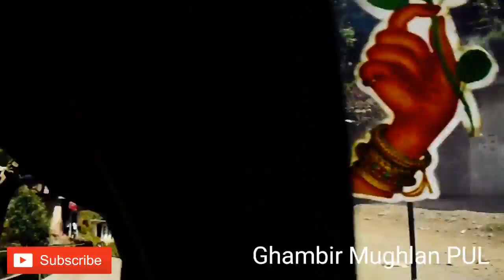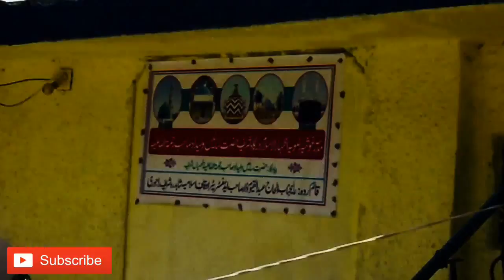From Manjakote to Bhattian via Ghambir Mughlan Road . Galhutti ,Kotli Pul ,Ghambir ,Behrote Gali,